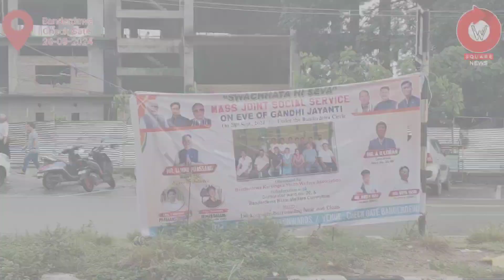Swachhata Hi Seva Mass joint social service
Swachhata Hi Seva mass joint social service on the eve of Gandhi Jayanti under the Banderdewa Check Gate organized by Banderdewa Karsingsa Youth Welfare Association collaboration with Corporator ward no 20 and Banderdewa Bazar Welfare Committee